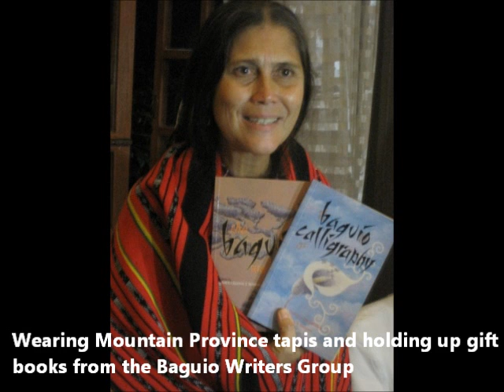CNN hero Robin Lim up close